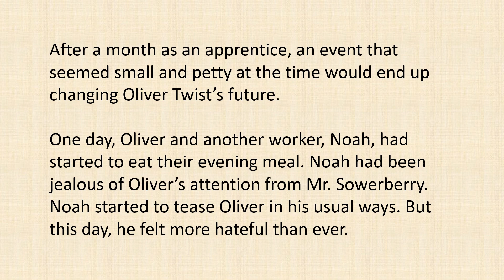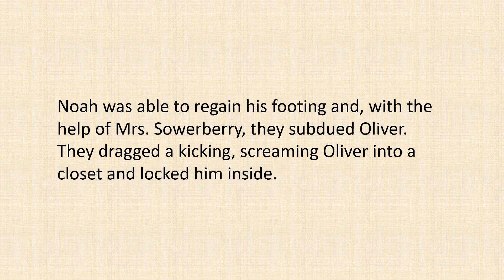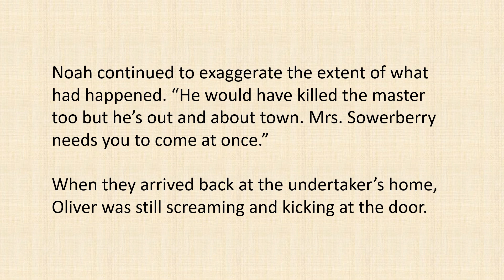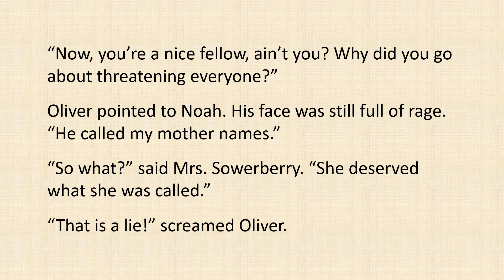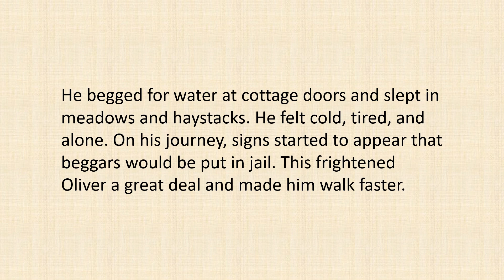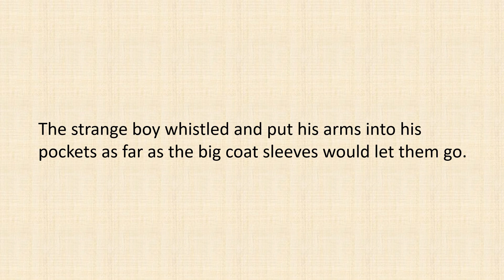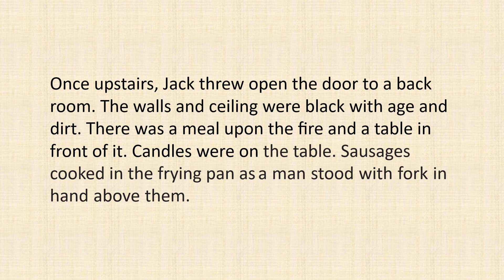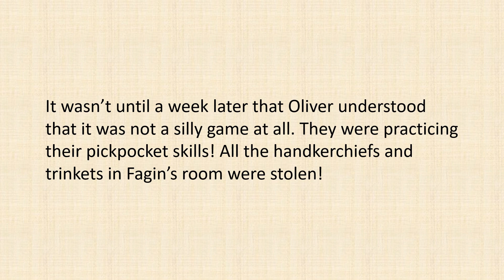World Famous English Story | Oliver Twist - by Charles Dickens | Part 2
Part 2: Oliver Twist was teased by his workmate Noah and was bitten by the owner. He decided to leave and went to London, where he started a new chapter of his life.

Найкращий спосіб вивчити нову мову – це дивитися, слухати та читати вголос. Відео цього каналу можуть допомогти вам покращити знання англійської, якщо ви продовжуєте дивитися, слухати та читати їх.

Najlepszym sposobem na naukę nowego języka jest oglądanie, słuchanie i czytanie na głos. Filmy z tego kanału mogą pomóc Ci poprawić znajomość języka angielskiego, jeśli będziesz je oglądać, słuchać i czytać.

La mejor manera de aprender un nuevo idioma es viendo, escuchando y leyendo en voz alta. Los videos de este canal pueden ayudarlo a mejorar su dominio del inglés si sigue viéndolos, escuchándolos y leyéndolos.

学习一门新语言的最好方法是看、听和大声朗读。假如您不断观看、收听和阅读这频道的视频，肯定可以帮助您提高英语水平。

A melhor maneira de aprender um novo idioma é assistindo, ouvindo e lendo em voz alta. Os vídeos deste canal podem ajudá-lo a melhorar sua proficiência em inglês se você continuar assistindo, ouvindo e lendo.